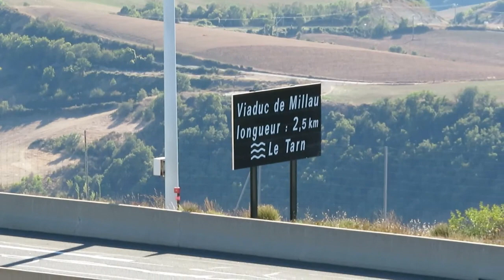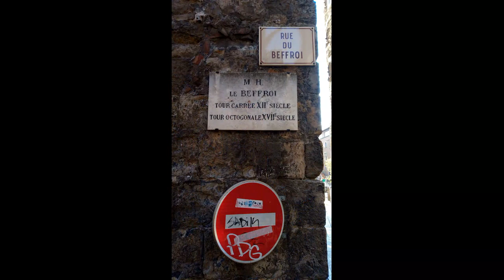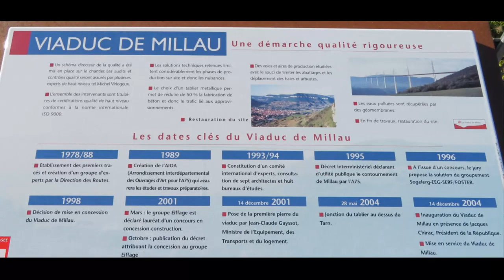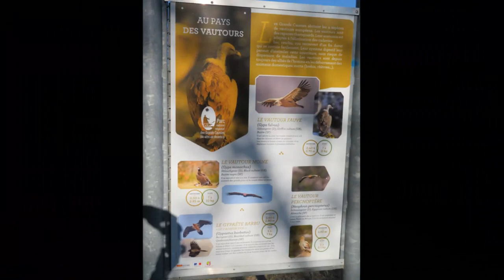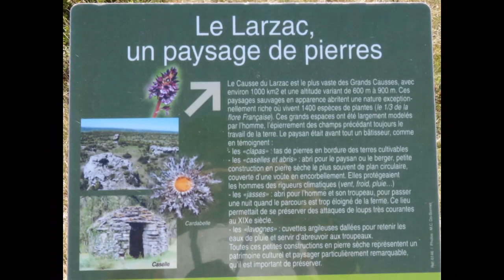Belvédères et Panoramas du Viaduc de Millau !! CLASSEMENT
J'ai classé les plus beaux panoramas du Viaduc de Millau et les plus beaux belvèdères par ordre de préférence :
6/ Le pont Lerouge
... cette vidéo ...
7/ Terrasse du Beffroi de Millau
... cette vidéo ...
8/ Panoramique, sortie 47 « La Cavalerie », RD 809
... cette vidéo ...
9/ Belvédère de Luzençon (non fait)

Très belle visite à vous ! Comme si vous y étiez ! Appréciez !

Merciiiiii !

... Versailles, Hauts-de-France, Normandie, Loteries FDJ, Ardèche, Alimentation à ce jour.